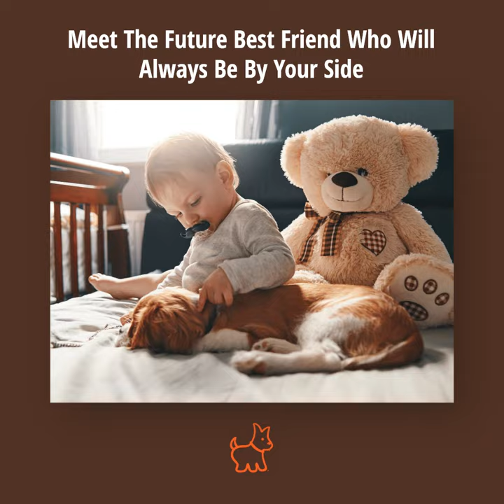Life’s Travels Are More Fun With A Furry Bestie By Your Side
Some dogs are bred for hunting, others for herding, and some for just being adorable and wanting to cuddle up! These pups are known as companion dogs and generally have extremely lovable and caring personalities. They enjoy a lap and relaxation. If you are looking for a companion dog, consider one of the five below as they are our picks for the top companion dogs.

Papillon
The Papillon is small, soft and loving breed of dog. They are at times playful and active, but love the comfort of a lap. They make great family pets and do well with children. The Papillon is considered a toy spaniel and is sure to win your heart… And lap.

Breed Facts

PHYSICAL CHARACTERISTICS:Long and straight coat that can be found in white with markings in red, sable, black, or lemon.

Chihuahua
Chihuahuas are known for their loyalty and desire to build a strong bond with their family. These tiny pups do well in all styles of housing. They are kid friendly and mom approved dogs that absolutely love a warm lap and blanket. They are also very social dogs who tend to do well with other pets in the home.

PHYSICAL CHARACTERISTICS:Short or long coat that can be found in black, white, fawn and blue.

French Bulldog
The French Bulldog is one of the most laidback dog breeds you can find. They adore their family and love to curl up and nap next to anyone who is willing to. They are not overly energetic and have very warm and approachable demeanors. They make great family pets who tend to get along well with children and other pets in the home. The French Bulldog is certainly a top companion dog and one to be considered.

PHYSICAL CHARACTERISTICS: Stocky build with a large head and short snout. Their smooth coat can be found in a variety of solid colors or brindle.

Golden Retriever
The Golden retriever is one of the sweetest and caring breeds of dog you will find. This breed is very eager to please his family and enjoys being around them. They are not known for any aggression and their warm and outgoing personality make them a great companion dog. They also do well with other dogs in the home as well as children.

Breed Facts
HEIGHT: 23 to 26 inches (male); 21 to 24 inches (female)

WEIGHT:60 to 75 pounds (male); 50 to 65 pounds (female)

PHYSICAL CHARACTERISTICS: Large head with expressive eyes; Their medium length coat can be found in shades from light golden to red.

Shih Tzu
The Shih Tzu is believed to have originated in Tibet and originally owned by Chinese emperors. This small breed of dog is known for its ability to cheer just about anyone up. They love one-on-one time with their family and enjoy napping alongside of you. This breed has a very welcoming personality and does well with families that have children. These are just some of the reasons the Shih Tzu is as popular as it is today.

PHYSICAL CHARACTERISTICS: Can be found with a long double coat in many different colors.

Pug
The Pug is sure to bring a smile to your face! This adorable pup is a joy to be around and known for its companionship qualities. The Pug enjoys his family and looks forward to spending time with his family. They make great companion dogs much thanks to their personality and demeanor. Those looking for a loving and warm and gentle pup should certainly consider the Pug.

PHYSICAL CHARACTERISTICS:Their smooth coat can be found in several different colors including black and fawn.